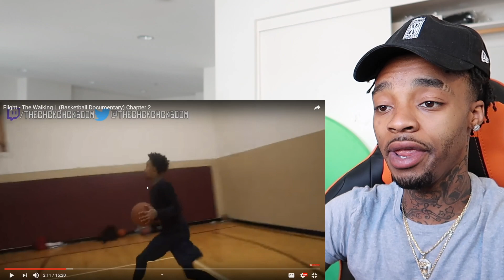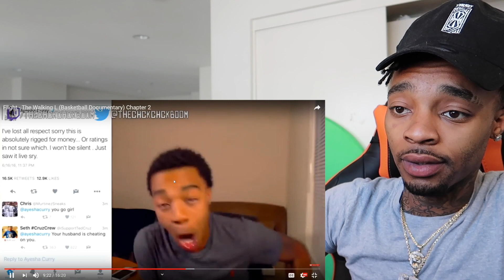RETIRING FROM BBALL... Flight The Walking L Basketball Documentary EXPOSED Pt.2 REACTION!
Merch